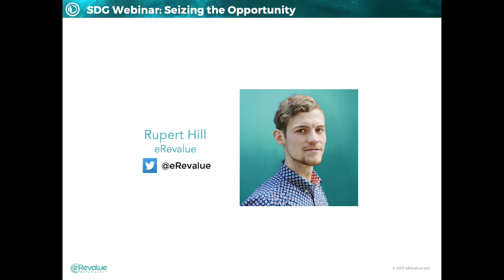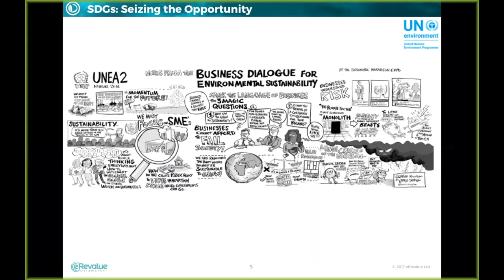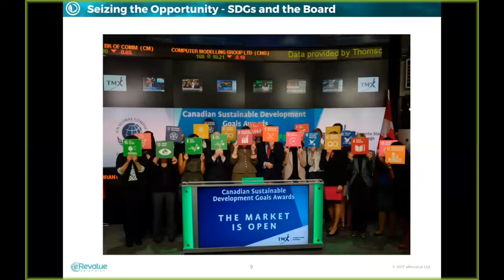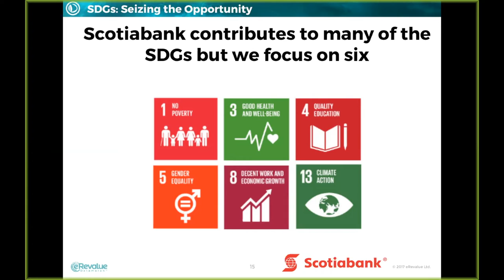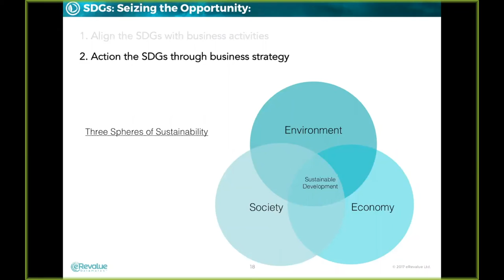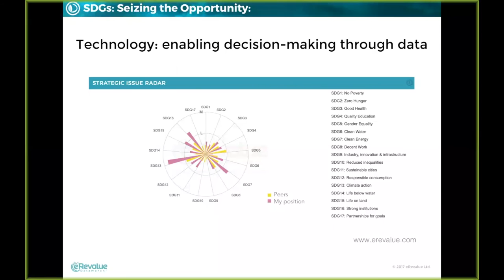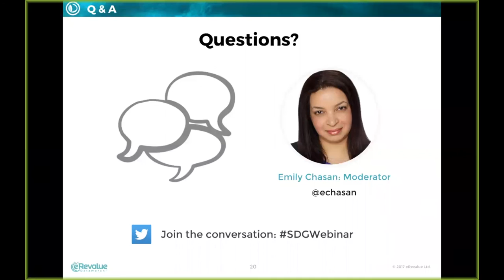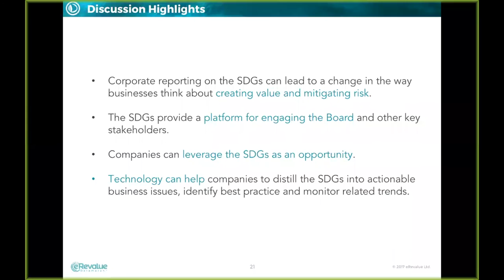The Sustainable Development Goals; Seizing the Opportunity (Webinar)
This webinar explores the role of business in relation to the SDGs.
Are the SDGs attainable? And if so, which obstacles do business need to overcome to seize the opportunity? Our expert panel give their perspective on this topical issue and take questions from the audience.

Speakers include:
Elisa Tonda, UN Environment
Erin Levey, Datamaran
Samantha Mesrobian, Scotiabank
Helle Bank Jorgensen, Global Compact Network Canada
Emily Chasan, Bloomberg Brief (Moderator)

If you also consider that action towards the SDGs is a proxy for quality, then gaining insight into the best up to date corporate practice globally is how you'll get there.

To speak with one of our experts, request a demo at at a time that suits you